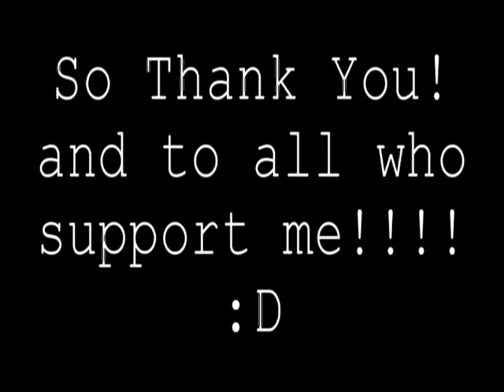~Just Dance~ Watch in HD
Watch in HD! I worked really hard on this lol^^ so tell me what you think Time Taken: really long time-.- Rendering:even longer-.- lol Pairing: Zack/Yuna Story: write later lolXD ~I DONT OWN ANY OF THIS EXCEPT MY EDITING!